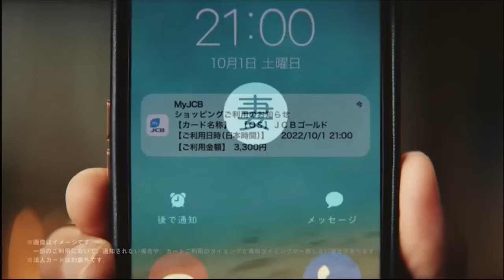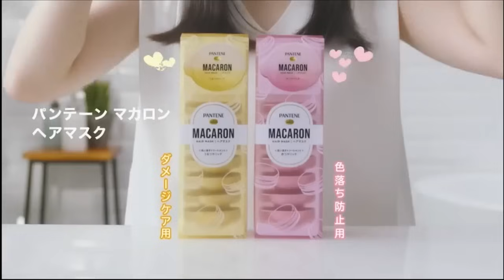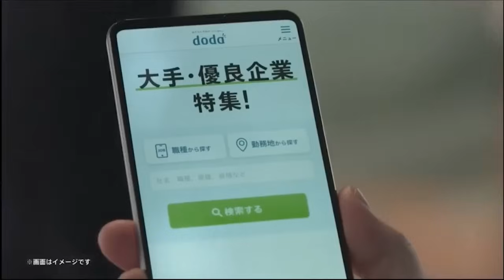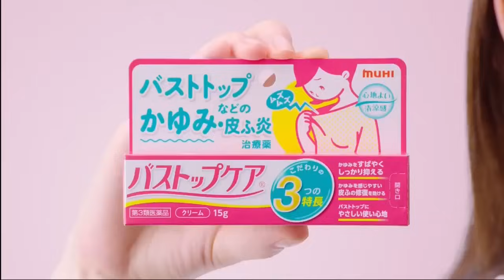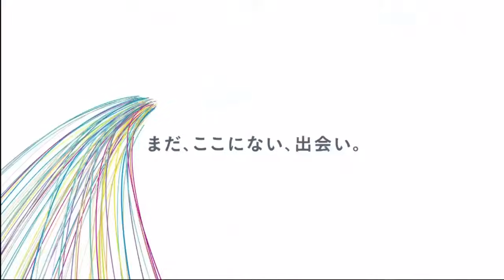【聞き流し】タカアンドトシ 傑作漫才+コント #19【睡眠用・作業用・高音質BGM聞き流し】（広告無し）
寝ながら聞きたい、作業しながら聞きたい、仕事の合間、休憩時間、聞き流したい時、
ひと時を笑って過ごせるように、ご利用ください。
笑うことで健康的にも良いようです♪